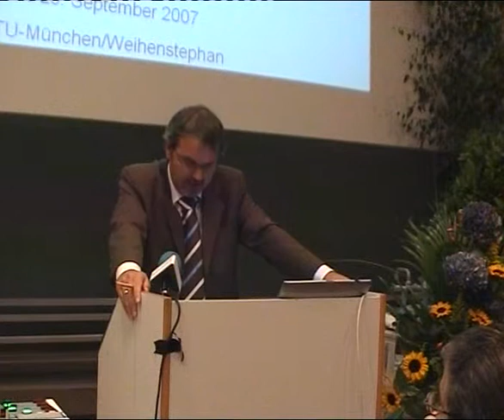Rede Christoph Kaserer GEWISOLA 2007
GEWISLOA und ÖGA 2007 - Agrar- und Ernährungswirtschaft im Umbruch -